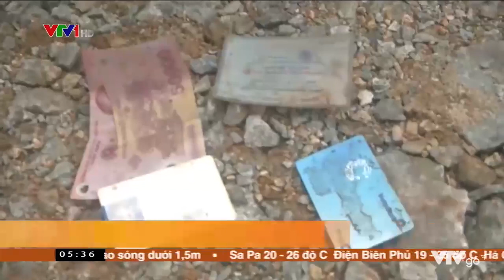Quyết tâm tìm kiếm nạn nhân mất tích ở Rào Trăng 3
Việc tìm kiếm các nạn nhân mất tích tại Thủy điện Rào Trăng 3, tỉnh Thừa Thiên Huế vẫn đang tích cực triển khai. Các máy bơm, máy múc đã hoạt động hết công suất tại bãi bồi thứ nhất trên lòng suối Rào Trăng. Đến chiều qua, vẫn chưa phát hiện thi thể các công nhân mất tích trong vụ sạt lở hồi giữa tháng 10 năm ngoái.